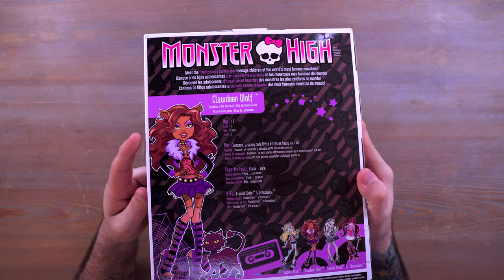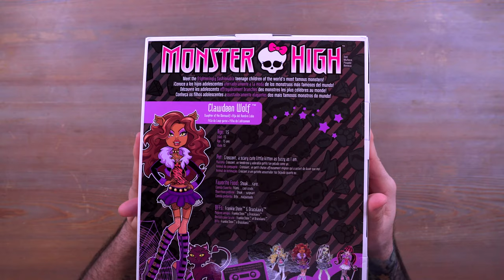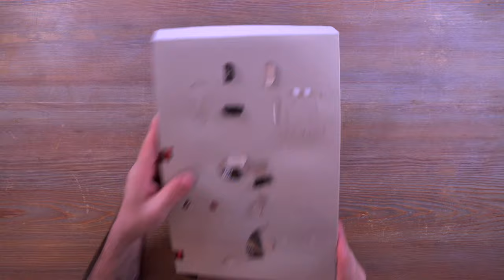Monster High Reproduction Clawdeen Wolf Doll Review! (2022)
Monster High 2022 Boo-riginal Creeproduction Clawdeen Wolf Doll Review! Monster High is back in 2022 with reproduction dolls of the original Frankie Stein, Draculaura, Clawdeen Wolf, and Lagoona Blue Dolls Boo-riginal Creeproduction! What do you think of the 2022 Monster High reproduction dolls?